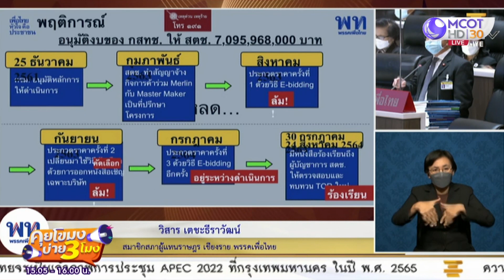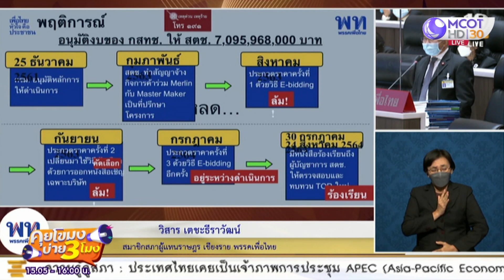"ภูมิใจไทย" ยันโหวตวางใจนายกฯ (3 ก.ย. 64) คุยโขมงบ่าย 3 โมง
คุยโขมงบ่าย 3 โมง | 3 ก.ย. 64 OnAir "ภูมิใจไทย" ยันโหวตวางใจนายกฯ